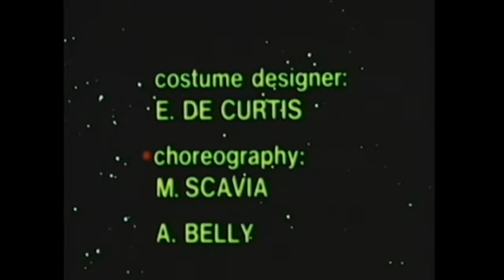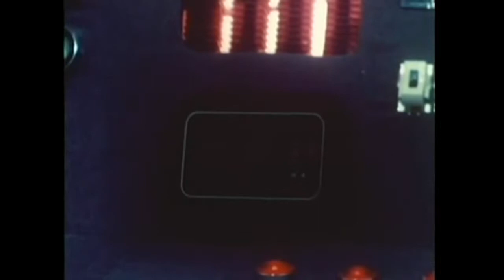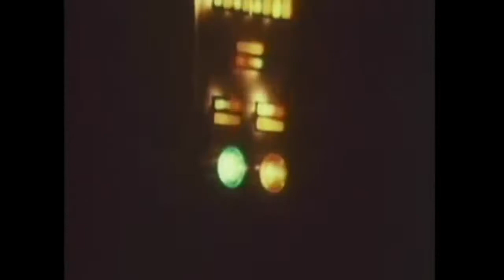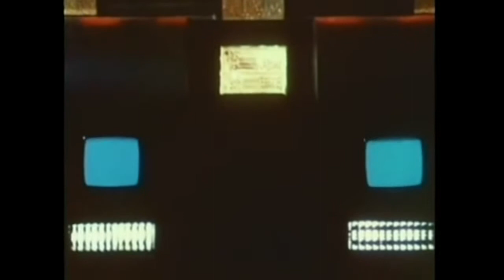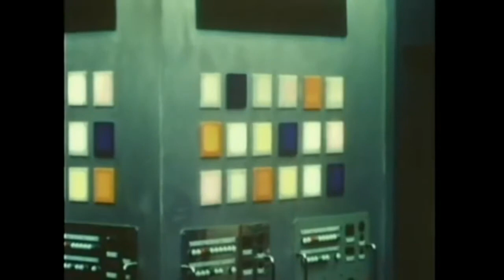Cosmos War of the planets